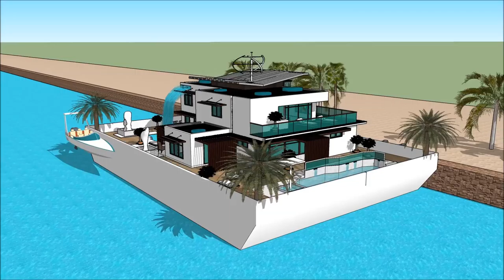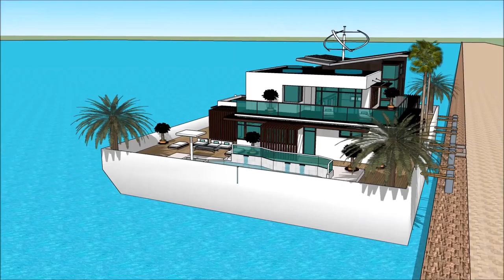Luxury Mega Yacht Houseboat Manila Houseboat Atlanta Yacht Show in YACHT ATLANTA BOAT SHOW 2018 Yach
The houseboatzania launching an innovative high-end luxury yacht houseboat home design potentially as a display of exhibition of the Luxury Mega Yacht Houseboat Manila Houseboat Atlanta Yacht Show in YACHT ATLANTA BOAT SHOW 2018 Yach.

The collection of the Houseboatzania concept of Luxury Mega Yacht Houseboat Manila Houseboat Atlanta Yacht Show in YACHT ATLANTA BOAT SHOW 2018 Yach consists of high luxury and architectural art pieces in minimalism combined with living on the waterfront of the harbour of

The houseboat yacht design has the basis to sustain living with high standards and contemporary structural design at Luxury Mega Yacht Houseboat Manila Houseboat Atlanta Yacht Show in YACHT ATLANTA BOAT SHOW 2018 Yach with numerous of prospects for excessive living and celebrating the desire of life worldwide: